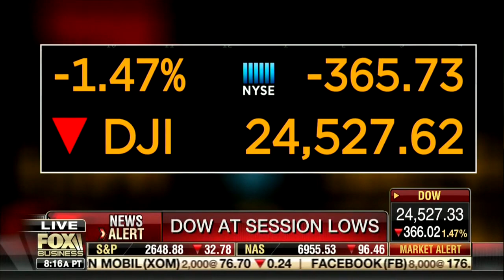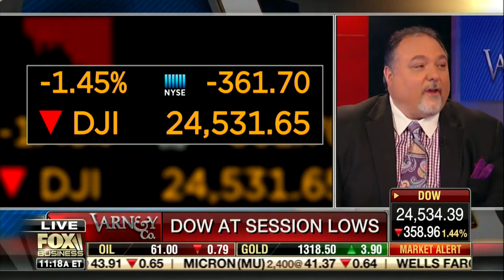Anthony Rinaldi on Fox Business News 02-08-18